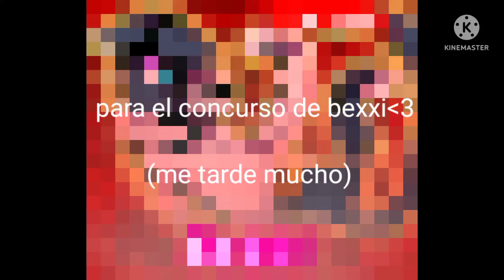DrawSWB ojalá te guste Ai😔 ||🌷 speedpaint 🌷||💕Concurso de bexxi💕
Me tarde un buen pero al fin me dejó poner speedpaint 🦌